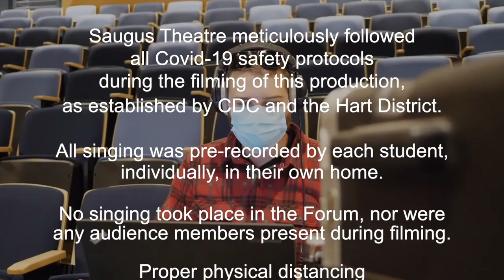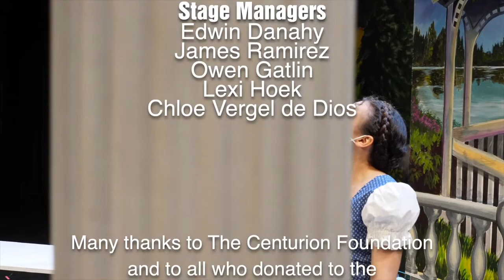The Sound of Music (5/14/2021)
Saugus High School
Director: Gina Giordan Painter
Music Direction: Chandler Patton

Tech Supervisor : Chris Haws
Lighting Design:
Tyler Lasdon
M Entertainment Group

Warren Harrison
Half Full Media

DECLARATION OF RIGHTS
Book by Howard Lindsey and Russel Crouse
Adapted by Tom Briggs and Timothy Allen McDonald
Suggested by Maria Agusta Trapp

Produced by permission of Concord Theatricals